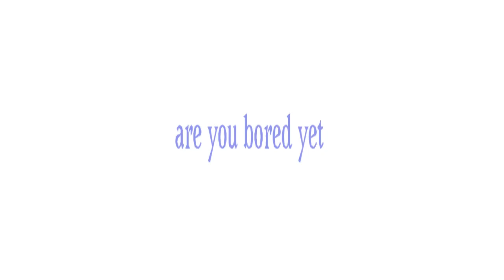💖𝙰𝚛𝚎 𝚢𝚘𝚞 𝚋𝚘𝚛𝚎𝚍 𝚢𝚎𝚝?(𝙰𝚗𝚒𝚖𝚊𝚕 𝚌𝚛𝚘𝚜𝚜𝚒𝚗𝚐/𝚘𝚌𝚡𝚌𝚊𝚗𝚘𝚗)💖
𝙰𝚊𝚊𝚊 𝙸 𝚕𝚘𝚟𝚎 𝚃𝚘𝚖 𝙽𝚘𝚘𝚔 🥺💞 𝙸 𝚔𝚗𝚘𝚠 𝚊 𝚕𝚘𝚝 𝚘𝚏 𝚙𝚎𝚘𝚙𝚕𝚎 𝚑𝚊𝚝𝚎 𝚑𝚒𝚖- 𝚋𝚞𝚝 𝙸 𝚕𝚘𝚟𝚎 𝚑𝚒𝚖 𝚊𝚓𝚜𝚓𝚜𝚓𝚜𝚍,𝙰𝚕𝚜𝚘 𝚝𝚑𝚒𝚜 𝚌𝚑𝚊𝚛𝚊𝚌𝚝𝚎𝚛 𝚒𝚜 𝚁𝚘𝚡 𝚞𝚠𝚞
𝚃𝚘𝚖 𝙽𝚘𝚘𝚔©️𝙽𝚒𝚗𝚝𝚎𝚗𝚍𝚘